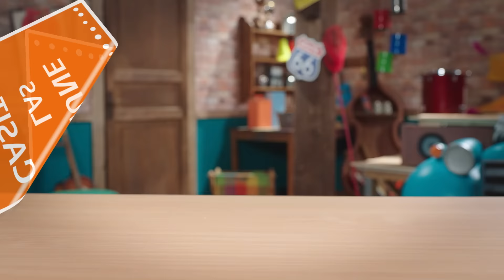44 Gatos | España | ¡Los Gatitos con la cola de peluche!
¡Los 44 Gatos llegan a los quioscos con la nueva colección!
Cada gatito tiene la cola del peluche y su propia casa. ¡Une las casitas entre ellas y crea infinitas combinaciones! ¡También está el gato que brilla en la oscuridad!
¡Corre al quiosco y colecciónalos todos!